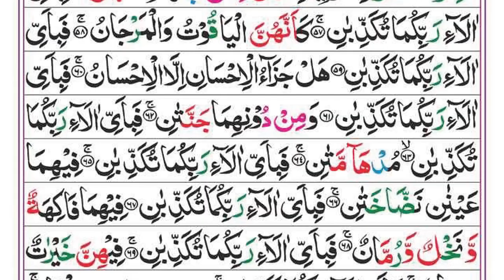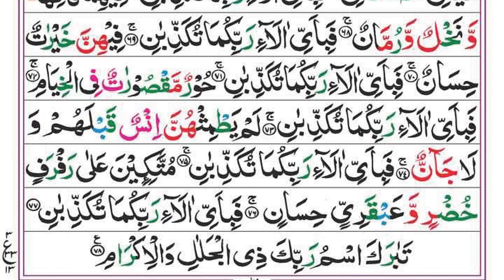Surah Rahman | Ep - 00167 By Syed Siraj ur Rehman | سورہ رحمٰن55 | Beautiful Recitation